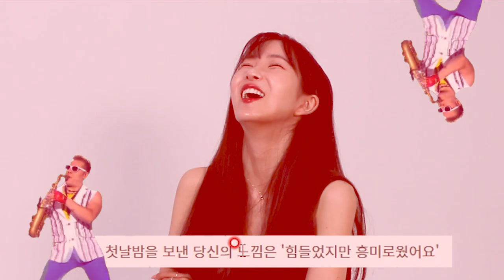MBTI 유형 중 저는 무슨 유형일까요??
안녕하세요~~
현영이에오!!
오늘은 제가 MBTI부터 각종 심리테스트까지 해보는 영상을 가져 왔는데요!
꼰대테스트와 욕구불만테스트... 충격적인 결과가 나왔답니다ㅠㅠ
그리고 저의 MBTI는 무엇인지 궁금하지 않으신가용???